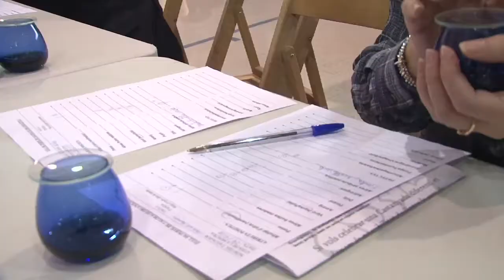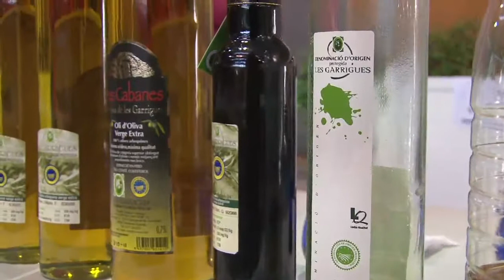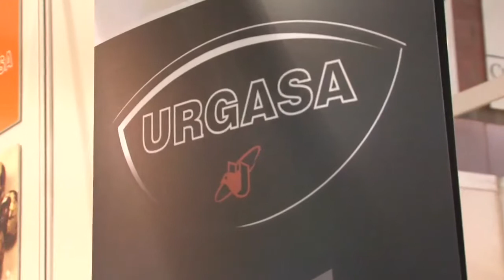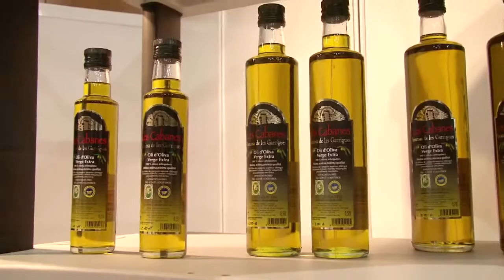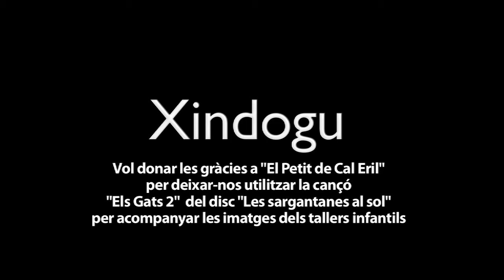Fira Tasta-oh! Juneda 2010. 2a Part Tallers infantils i gastronòmics. Concurs de cuina i crèdits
Aquesta és la segona part del vídeo:
En aquesta part podem veure els millors moments dels tallers gastronòmics,
l'entrega de premis als guanyadors del concurs de cuina i els diferents stands de la fira.